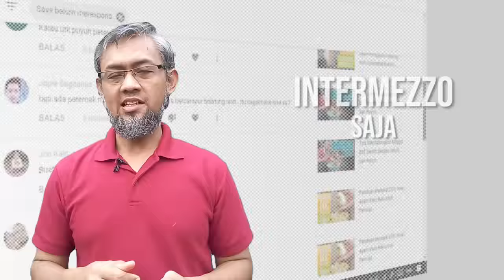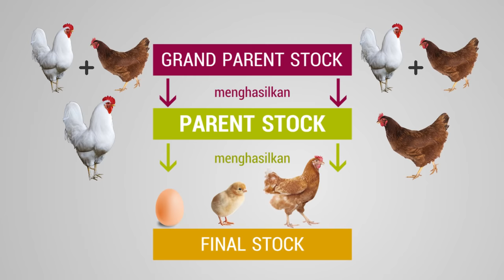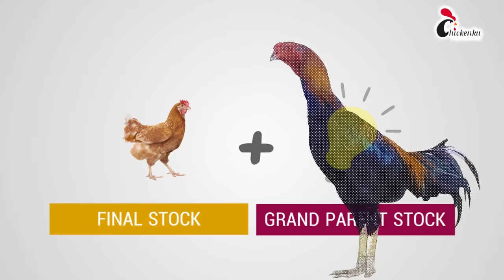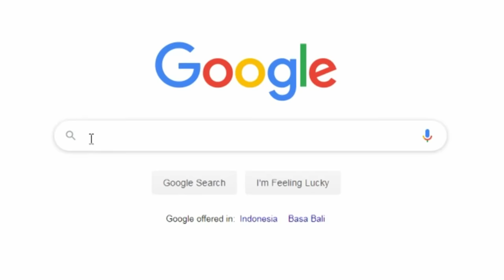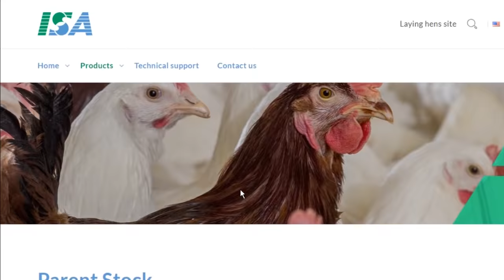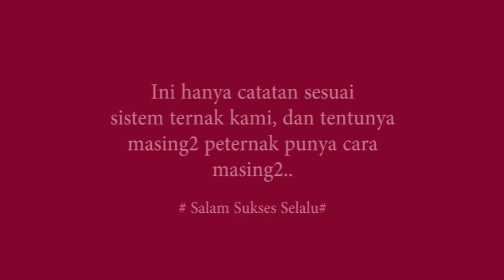Tips Produksi Mencetak DOC Anak Ayam Petelur Sendiri # intermezzo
Seringkali kita belum tahu caranya bisa memproduksi DOC anak ayam petelur sendiri agar bisa dijual bebas tapi tetap berkwalitas. Moga video Tips Produksi DOC Anak Ayam Petelur Sendiri # intermezzo ini bisa membantu dan bermanfaat buat anda semua. Salam sukses selalu buat anda semua, salam dari Chickenku.

Thank U